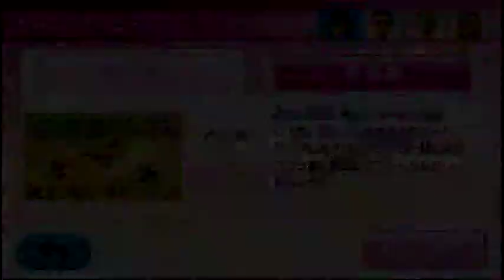Wii PartyU サバンナダービー（savannah derby） IOHD0357